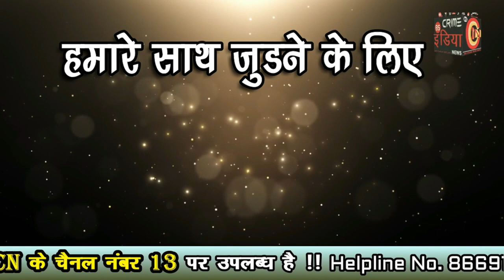भंडारा -गोंदिया जिले की खबरे !!